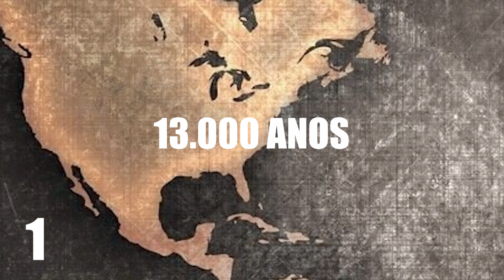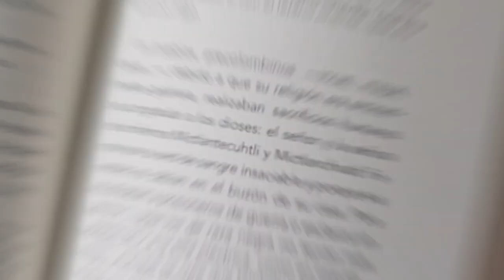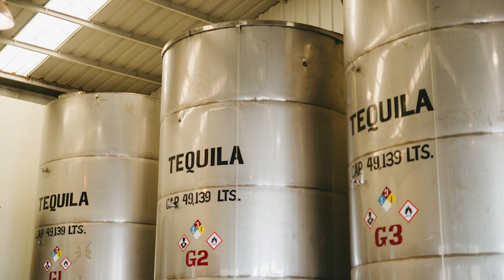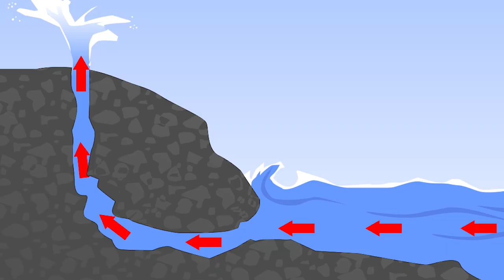Assim é o México - 20 CURIOSIDADES sobre O PAÍS DOS MARIACHIS E DOS BURRITOS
Olá, pessoal! Eu sou o Diego, e hoje trago para vocês um vídeo cheio de curiosidades sobre o México. Com certeza vocês já ouviram falar sobre a cultura rica e vibrante do México, mas há muito mais para descobrir sobre esse país fascinante! Neste vídeo vou mostrar a vocês amantes de curiosidades, 20 fatos fascinantes sobre esse país.
Com certeza você já ouviu falar sobre esse país incrível, mas tenho certeza que se surpreenderá com informações sobre suas festas, comidas, personalidades mundialmente famosas, além de lugares lindos e fascinantes que um amante de viagens ou só um curioso de carteirinha, não deixará de curtir.